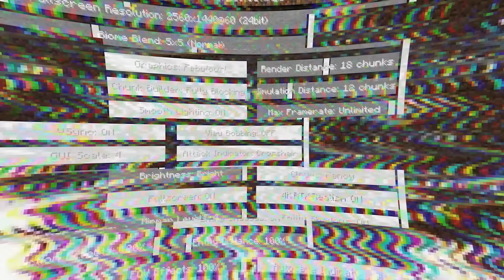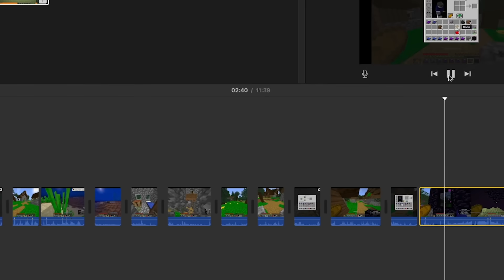The Most UNHINGED Fake Minecraft Speedruns...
These are the FUNNIEST fake speedruns EVER...

Ayundaru ranks your UNHINGED fake Minecraft speedruns

Second channel: @Ayundaru2

Ayundaru reacts and ranks your favorite fake Minecraft speedruns, your funniest fake Minecraft speedruns ever, your fake speedruns, your hilariously fake speedruns, your unhinged fake speedruns. I asked you to send in your funniest fake speedruns ever. They were hilarious, unhinged, embarassing, and scary.